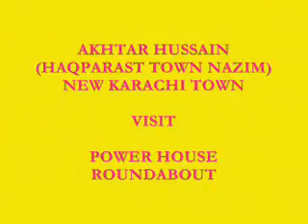AKHTAR HUSSAIN (HAQPARAST TOWN NAZIM) NEW KARACHI TOWN VISIT POWER HOUSE ROUNDABOUT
HAMARA KARACHI